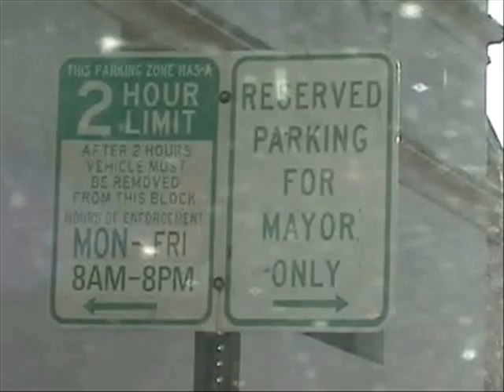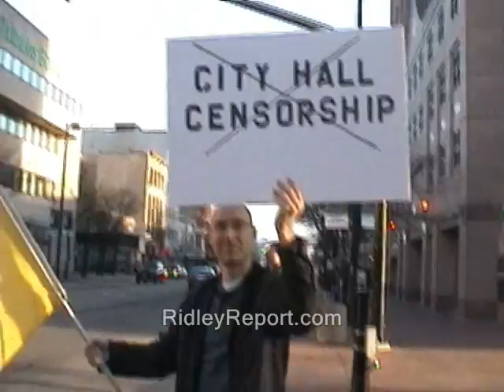Free staters descend on "censorship central" after Manch mayor attempts camera resrictions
Sponsor - Free staters descend on "censorship central" after Manch mayor attempts camera resrictions in City Hall.

How you can buy an ad, here on the Ridley Report...

censors nh raw news videos censorship dave ridley report. Creative commons license, righto to record you must get permission police states public cameras licenses photography is not a crime domain footage. videography first amendment freedom ridleyreport press freedoms restrictions on the media free state project free to use, qik live uploading streaming resistance movements manchester mayor ted gatsas live free or die, girard at large free staters liberty. gary johnson recording cops new hampshire security controls ron paul libertarians politics political, free staters, censorship, , cops, ted gatsas, ron paul, security, first amendment, freedom of the press, speech, demosntrations mayors.